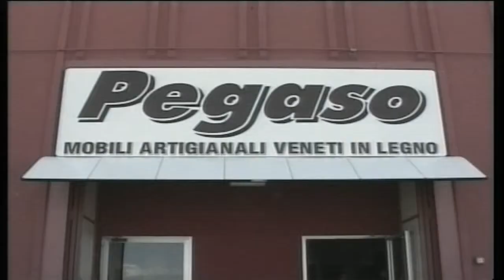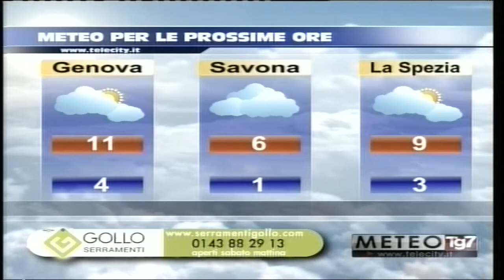TG AL 150118 H1800 B